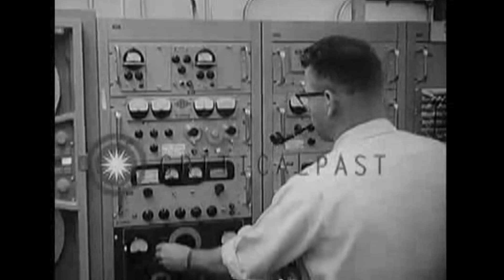Total Solar Eclipse | July 20, 1963 | Astronaut Scott Carpenter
Scientists and researchers study the total eclipse of moon.

An airplane crossing over Canada. Astronauts and researchers inside the plane gathering data and pictures of eclipse of moon. View of moon between earth and sun. Researchers in a space center working on equipment. Rocket takes off. View of rocket in sky to study eclipse effect on top of earth's atmosphere. Scientist on Atlantic coast to study the effect of eclipse.

Date: 1963, July 20
Duration: 1 min 6 sec
Sound: Yes
Color: Monochrome
Clip Type: Edited
Language: English